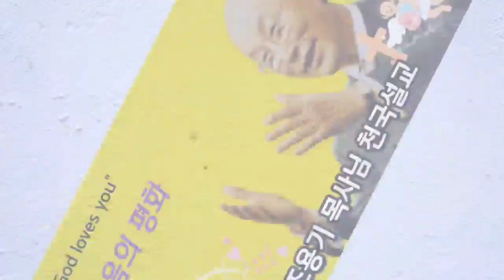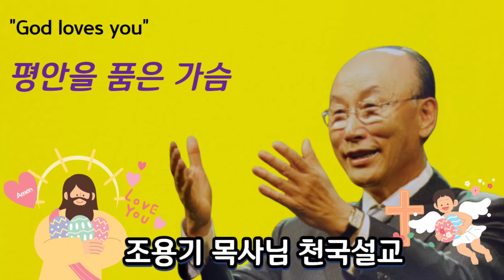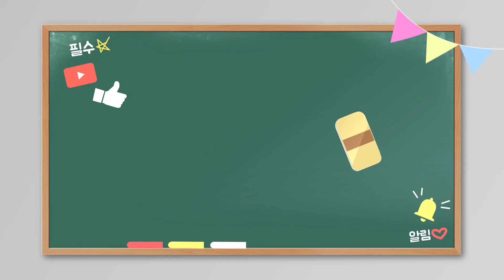(Thanksliving - 조용기 목사님의 천국 설교 ''평안을 품은 가슴") 매일 오전7시 유튜브방송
(Thanksliving - 조용기 목사님의 천국설교 '평안을 품은 가슴"')

(저서)
(경력)
 300여 업체/종교단체 컨설팅 및 강의
(소속)
(종교)
 여의도순복음교회 장로(홍보분과위원)
(온라인 채널)